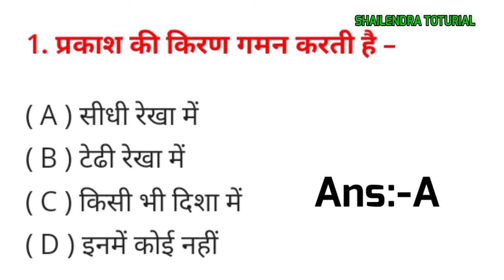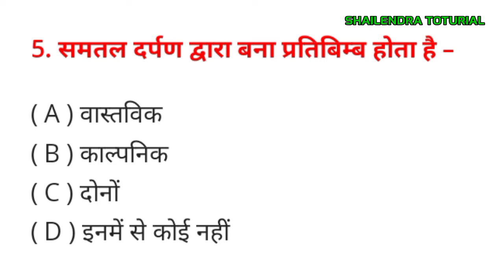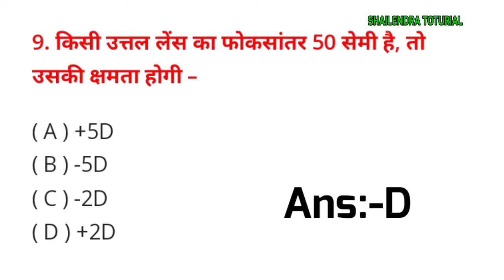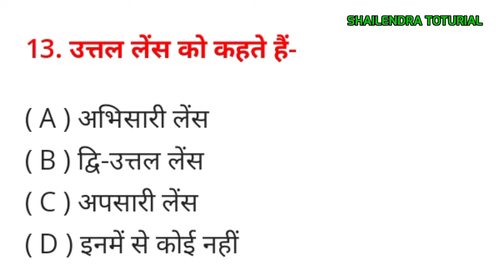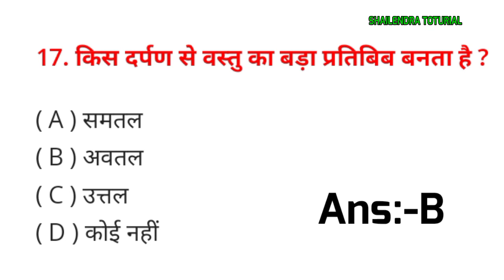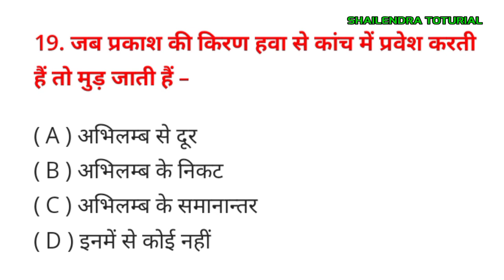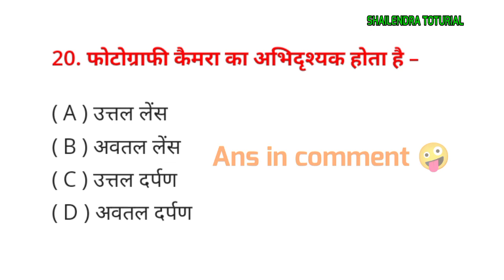Class 10th science chapter 1 objective question bseb @shailendratoturial448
Class 10th science chapter 1 objective question bseb ‎@SHAILENDRA TOTURIAL
10 class notes
science in hindi
bihar board 10 class
math in hindi
sst in hindi
Class 10 Physics all Chapter name in Hindi

Class 10 Physics Chapter 1 PDF

Physics Class 10 chapter 1 Question Answer Bihar Board

Physics numerical class 10 in Hindi PDF

Class 10 Physics chapter 1 name

Class 10 Physics chapter 1 Important Questions

Class 10 physics chapter 1 objective Questions in Hindi
Class 10 physics Chapter 1 Hindi medium Notes

Class 10 Physics Chapter 1 Hindi Medium bharti Bhawan

Physics Class 10 chapter 1 Question answer

Class 10 ka Physics in Hindi

Physics Class 10 chapter 1 Notes

Class 10 Physics Chapter 1 light reflection and refraction
bihar board science questions 2023
ask class
class 10 science model paper 2023
ask classes